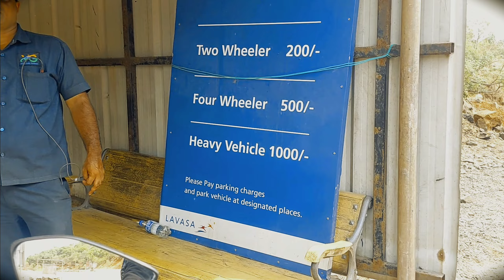"Discover Lavasa : India's Hidden Gem of European Charm" | Pune to Lavasa | Vlog #007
"Lavasa, with its unique blend of European charm and Indian hospitality, offers a truly unforgettable experience for visitors. From its stunning architecture and vibrant colors to its plethora of outdoor activities and culinary delights, Lavasa has something to captivate every traveler. Whether you're seeking adventure, relaxation, or simply a picturesque getaway, this hill city nestled in the Western Ghats of India delivers on all fronts. So pack your bags, immerse yourself in the beauty of Lavasa, and create memories that will last a lifetime."